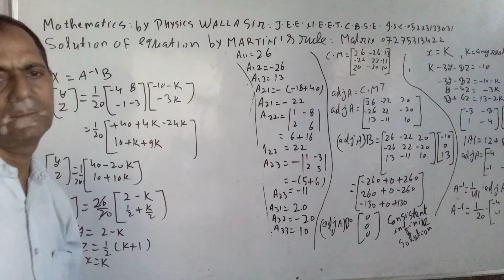11 September 2022(4)